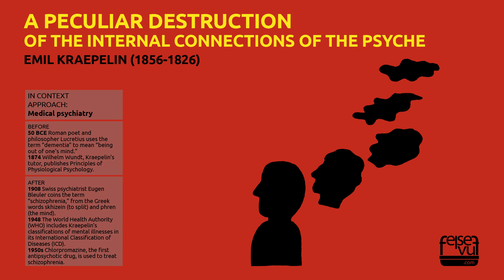A PECULIAR DESTRUCTION OF THE INTERNAL CONNECTIONS OF THE PSYCHE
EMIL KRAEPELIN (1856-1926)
Medical psychiatry, Schizophrenia.